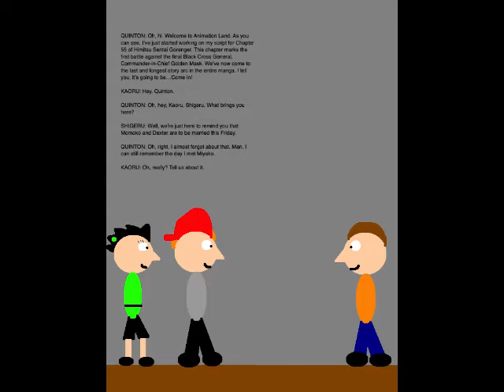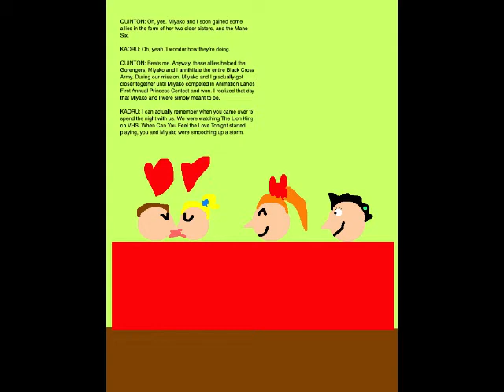Quinton's Animation Extravaganza Episode 146 - The Girl of My Dreams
We kick off Week 30 of QAE with Episode 146. Set on September 16, 2019, this episode is where I look back at how far my relationship with Miyako had gone.